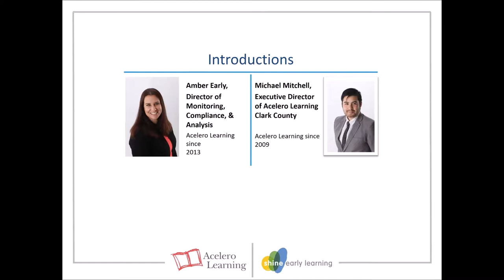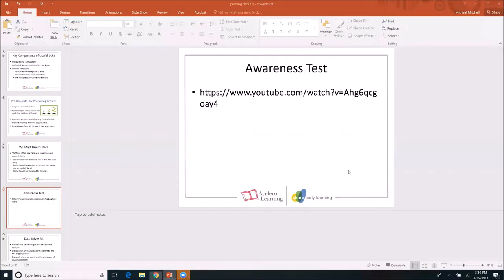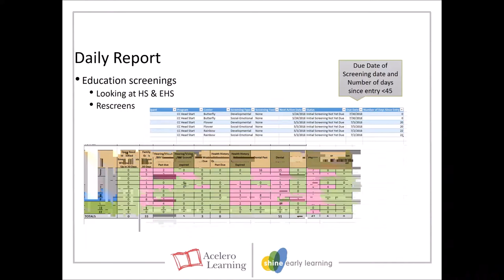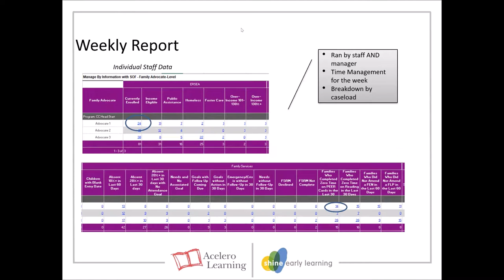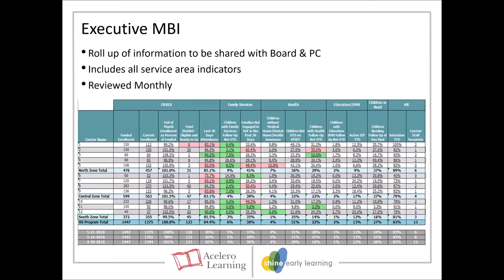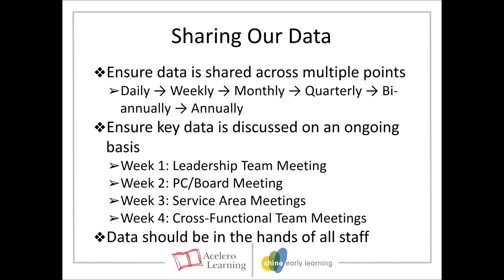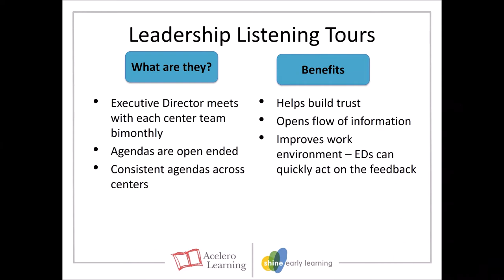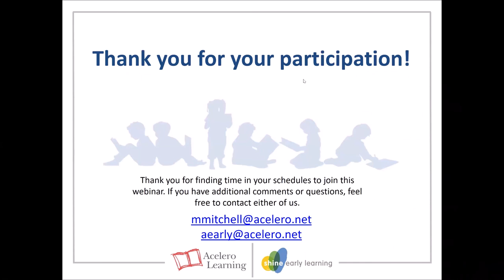INNOVATIONS Series - Pushing Data 6.19.18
Every aspect of Head Start is touched by data.  Our utilization of data is essential to a program capacity building.  Hear from North Las Vegas Acelero Learning’s Michael Mitchell on how pushing data out to all aspects of the organizations weekly strengthens program impacts.